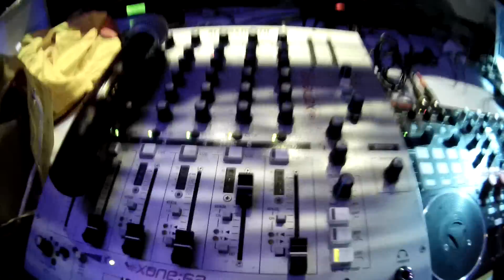markus becker - da hat das rote pferd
Bilder  bei Facebook

 HD  Event Pics